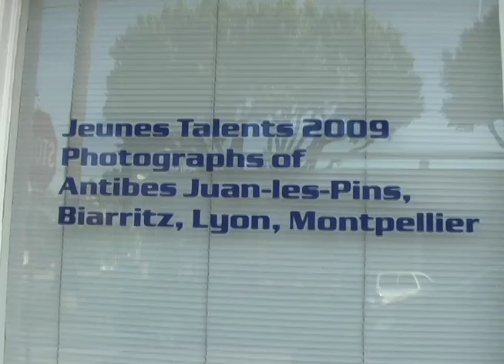Jeunes Talents: an exhibition at the Louis Stern Gallery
Eight young American photographers come back from four French cities. Their pictures are shown at the Louis Stern Gallery.